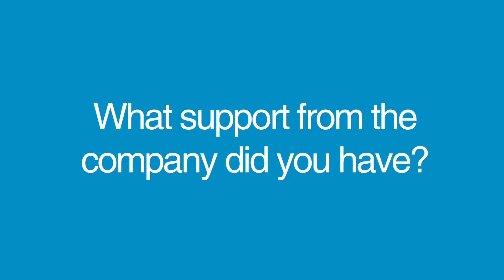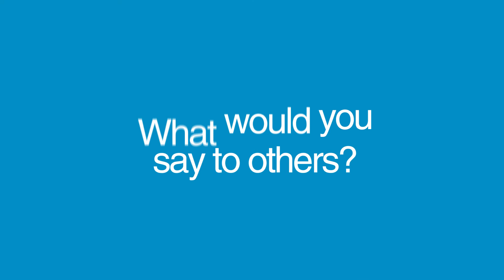Meet the Ambassadors | Alim Jalloh | Creative Pioneers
Alim is a Social Media and Marketing Apprentice at Channel 4. Since the age of 13 he’s always been passionate about creativity, and after a year at university found that it wasn’t for him.

Alim is part of a group of Creative Pioneers ambassadors, all examples of what a CreativePioneer is and what they can do.

ABOUT CREATIVE PIONEERS

Creative Pioneers is an award-winning nationwide campaign to find the next generation of advertising, creative and digital media talent. It is the brainchild of Janet Hull OBE at trade association and professional institute, the Institute of Practitioners in Advertising (IPA), and is run in a marketing partnership with national urban newspaper Metro.